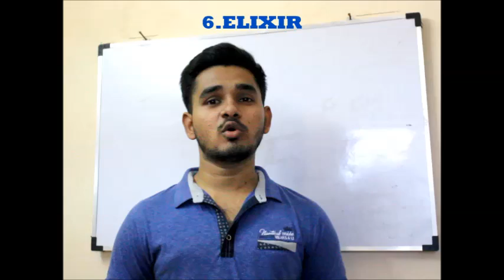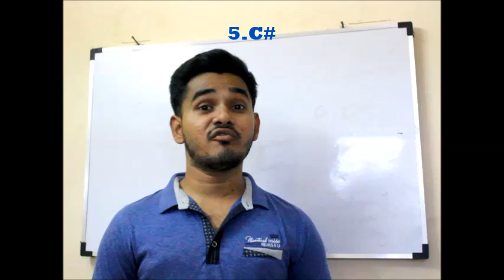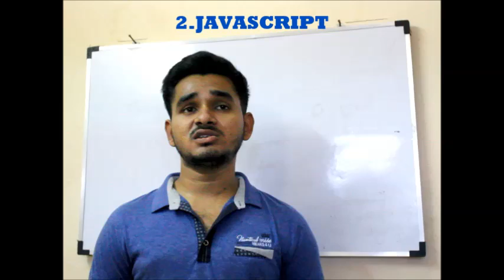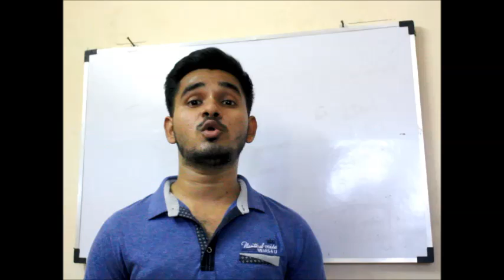6 PROGRAMMING LANGUAGES TO LEARN FOR THE NEXT 2 YEARS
👉 The top 6 programming languages to learn for the next two years are explained with the functionality and importance of the languages.The list is as follows:
1.Python
2.Javascript
3.Java
4.R programming language
5.C#
6.Elixir